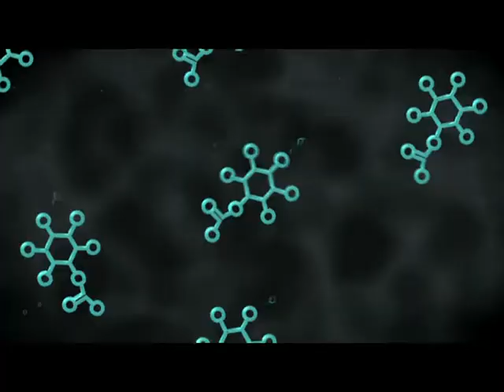Science Isn't Scary Episode 8: Science of Geekery II; Lasers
Frikkin' Laser Beams (no sharks).